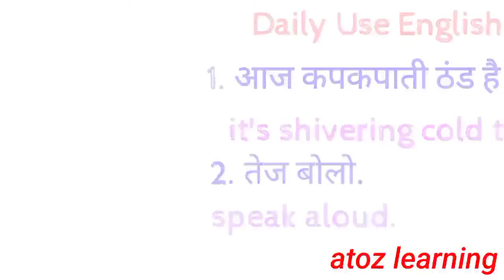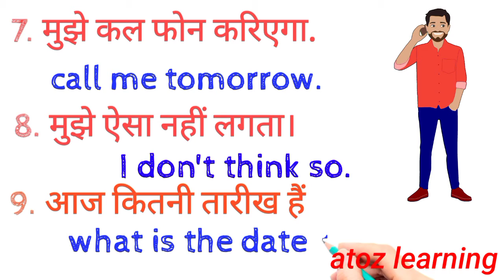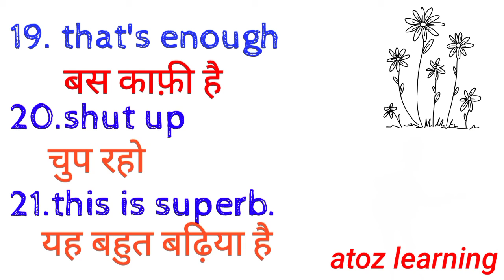Daily Use English Sentences in hindi ||roj bole jane vale english speaking sentences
As you please - जैसी आपकी मर्जी।
Oh, I am sorry. I have got a bit late - माफ़  कीजिएगा , मुझे थोड़ी देर हो गई।
I beg your pardon - माफ़  कीजिएगा ।
Would you please speak slowly ? - क्या आप थोड़ा धीरे बोलेंगे ?
It's all yours - इसे अपनी ही चीज़ समझें।
That's so kind of you - आपकी बड़ी कृपा है।
Sorry for the inconvenience - आपको कष्ट हुआ इसके लिए क्षमा करें।
Glad/Nice to meet you - आपसे मिल कर बड़ी ख़ुशी हुई।
I will try my level best - मैं पूरा प्रयास करूँगा।
Please help yourself - कृपया अपने आप लीजिए।
Well done, dear - शाबाश प्यारे।
Of Course ! - बेशक़ !
By God's Grace ! - प्रभु कृपा से !
Wonderful ! - अदभुत ! आपने तो कमाल कर दिया!
How disgraceful ! - कितने अपमान की है !
Good heavens ! - हे प्रभु !
How dare you ? - तुम्हारी हिम्मत कैसे हुई ?
Hurry up ! - जल्दी करो।
Rest assured - भरोसा रखो।
Long time no see - बहुत दिनों से आपको नहीं देखा।
Doesn't matter - कोई बात नहीं।
Touch wood ! - कहीं नजर ना लगे।
Watch out ! - देख के।  संभल के।
Come what may ! - अब चाहे जो  हो !
What a bother ! -  क्या मुसीबत है !
What nonsense ! क्या बकवास है!
Is it ? - क्या सच ?
How disgusting ! - छि:
Not the least ! - थोड़ा भी नहीं !
Yes, by all means - हाँ हाँ जरूर !
Go up - ऊपर जाओ ।
Go down - नीचे जाओ ।
Get Off - उतर जाओ।
Do come - जरूर आनाWould you please move a bit ? - क्या  थोड़ा सरकेंगे ?

Please, don't mind. - बुरा न मानिए।

May I borrow your pen? -  क्या मैं आपका पेन ले सकता  हूँ ?

Yes, by all means. - हाँ हर लिहाज से।

Make yourself comfortable. - आराम से बैठिये।

Thanks for a good piece of advice / invaluable advice. - नेक सलाह  लिए धन्यवाद।

Sorry for inconvenience/ troubling you. - असुविधा के लिए  खेद है।
Let it be - चलो जाने दो।ZerolevelseEnglishseekhen
SpokenEnglishClass
BilkulbasicseEnglishseekhe
EnglishspeakingCourse
SpokenEnglishCourse
BestEnglishSpeakingCourse
BasicGrammarinEnglish
BasicsofEnglishGrammar
Englishbolnakaiseseekhe
Englishkaiseseekhe
Englishmebaatkaisekaren
EnglishBolnakaiseseekhtehain
-EnglishSpeakingCourseForBeginnersClass